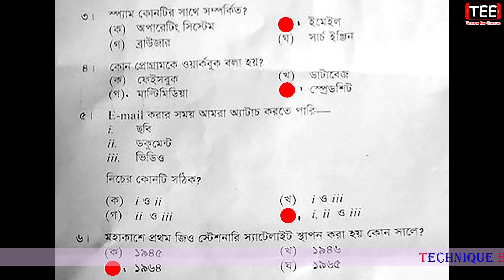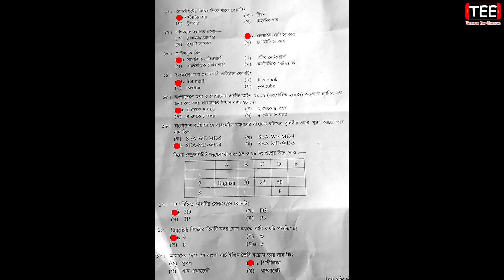JSC ICT Question and Answer Jessore Board 2018 || তথ্য ও যোগাযোগ প্রযুক্তি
JSC ICT Question and Answer 2018
JSC Information And Communication Technology Question and Answer 2018
তথ্য ও যোগাযোগ প্রযুক্তি বহুনির্বাচনি প্রশ্নের সঠিক সমাধান ২০১৮
JSC ICT Question & Answer Jessore Board 2018